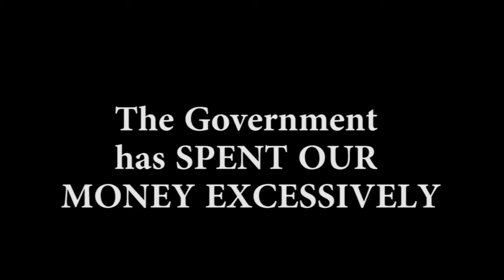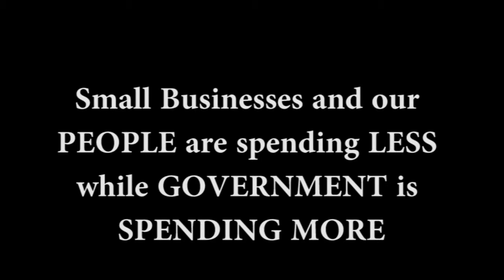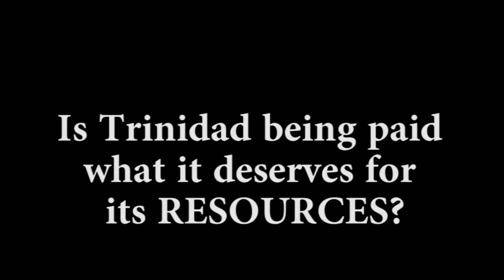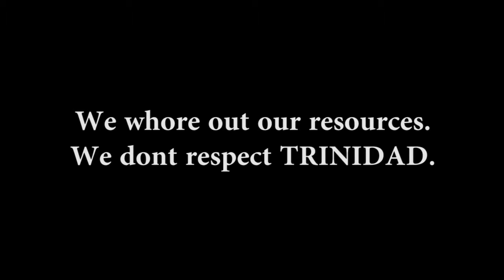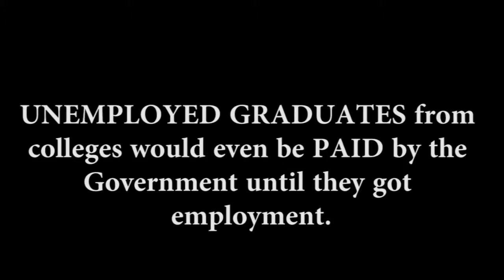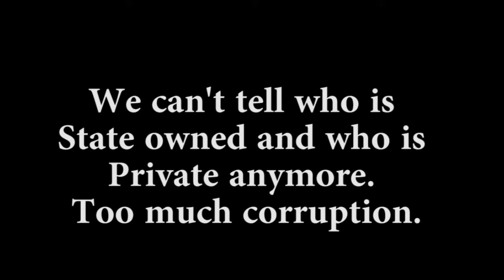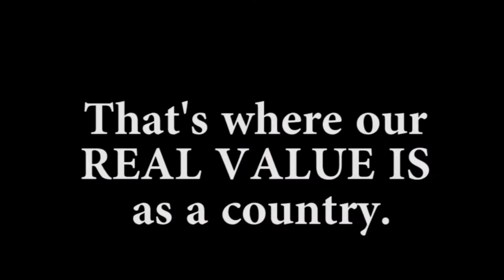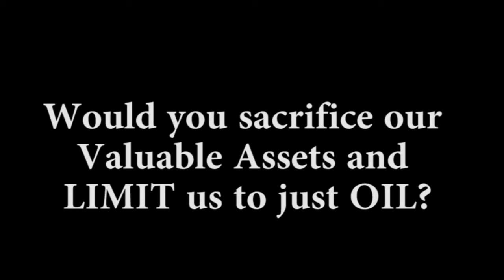Forward Never Docu- Chapter 27/38 - Money in T&T